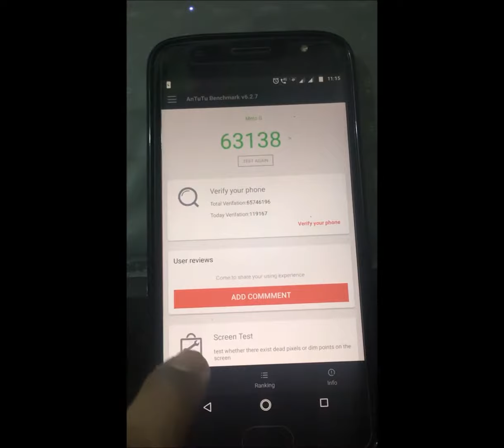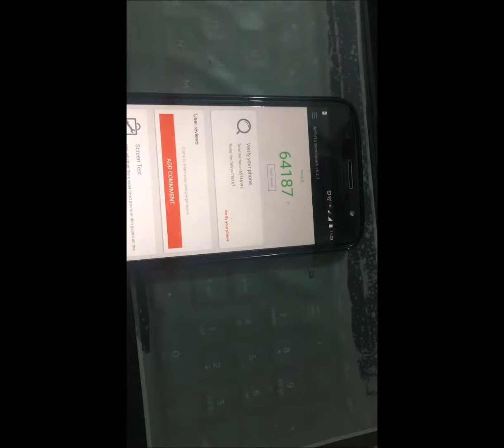MOTO G5S PLUS ANTUTU BENCHMARK || SPEEDTEST || SENSORS CHECK || OREO SOON || BETTER THAN 50% PHONES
This video entitles the MOTO G5S PLUS benchmark which states that it is almost 50% above the other smartphones.